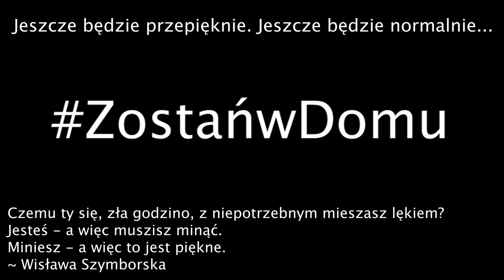Gdańsk, Przymorze 4K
Jedna z Gdańskich dzielnic podczas kwarantanny.